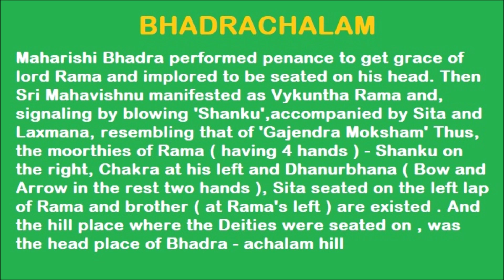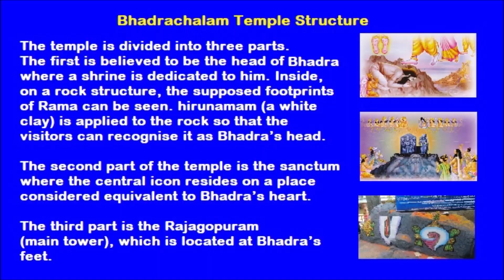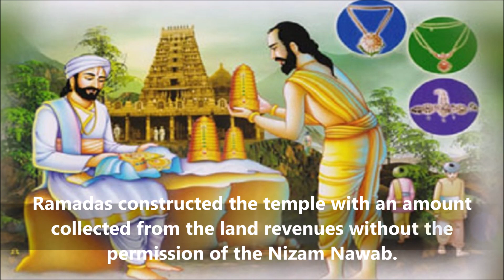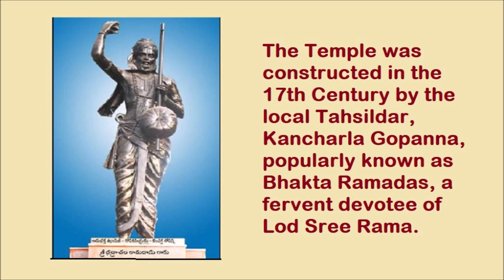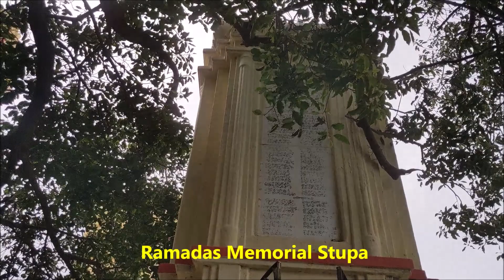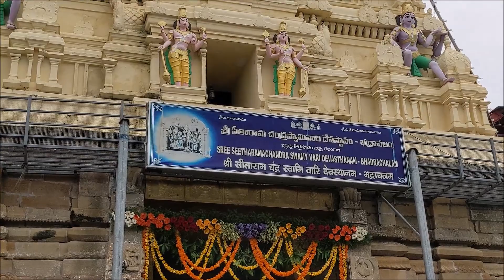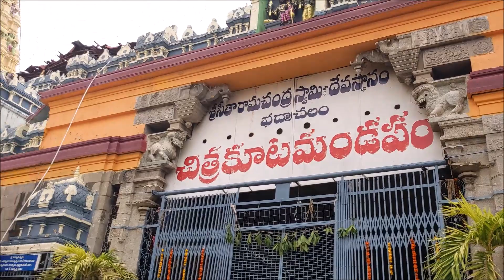Bhadrachalam Sri Ramar Temple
The Sri Sita Ramachandraswamy temple is a Hindu temple dedicated to Rama, a prominent avatar of the god Vishnu. It is located on the banks of the Godavari River in the town of Bhadrachalam in east Telangana, India. Often simply referred to as Bhadrachalam or Bhadradri, the temple is considered one of the Divya Kshetrams of Godavari and is also revered as Dakshina Ayodhya.

The central icon, believed to be self-manifested, features the four-armed Vaikuntha Rama, the form Vishnu appeared in to answer Bhadra'a prayers. Rama's consort Sita and brother Lakshmana form part of the central icon. The Bhadrachalam temple was built, by the legendary Bhakti saint Kancherla Gopanna – also known as Bhadrachala Ramadasu – in the 17th century. Gopana was the revenue officer of Bhadrachalam under the reign of the last Sultan of Golconda, Abul Hasan Qutb Shah (Tana Shah). Gopana was accused and arrested of using funds meant for the Sultanate treasury to build the Sita Ramachandraswamy temple. He spent 12 years in jail, where he composed bhakti songs still sung at this temple. Before Golconda Sultanate collapsed during Aurangzeb's expansion of the Mughal control of the Deccan region, Gopana was released by Sultan Tana Shah when Lord Rama himself appeared with Lakshmana to pay the gold coins Sultan demanded for Gopana's release. Gopana then continued to compose poems dedicated to Rama in this temple.

The annual Brahmotsavam is the biggest festival celebrated in Bhadrachalam; the key event is the Sri Sitarama Thirukalyana Mahotsavam, or the marriage of Rama and Sita on the eve of Rama Navami. Other important festivals celebrated in Bhadrachalam are Vaikuntha Ekadashi, Vasanthotsavam, and Vijayadashami.